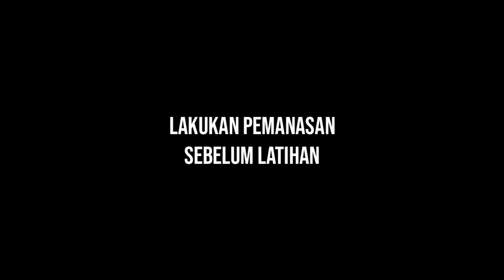4 Cara Melatih Otot Paha Depan & Belakang | Tanpa Alat No Gym | Exercise by BOY FIT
Untuk pemula bisa lakukan masing-masing gerakan dengan 12 repitisi dalam 3/4 set .
Jika otot terasa pegal-pegal mka bisa istirahat sejenak antara 10 sampai 15 detik, lalu lanjutkan latihan nya Sampai dengan selesai.
Agar bisa maksimal latihan nya .

Lakukan 4 kali dalam 1 seminggu agar bsa terbentuk otot paha depan dan belakang.

Semoga video ini bermanfaat untuk semua orang.
Mohon maaf apabila di dalam video ini ada kata-kata yang salah atau kurang pas di dengar.

Terima kasih